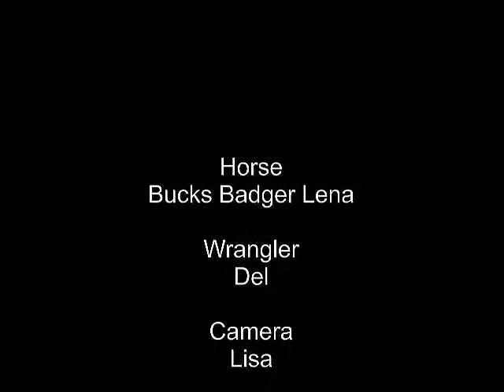Bucks Badger Lena